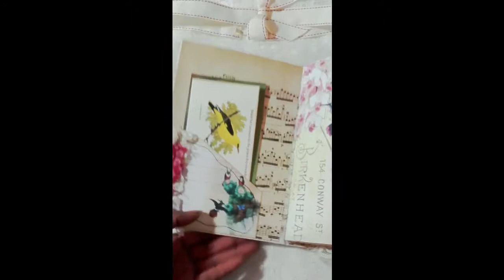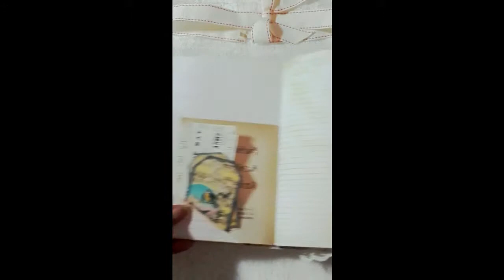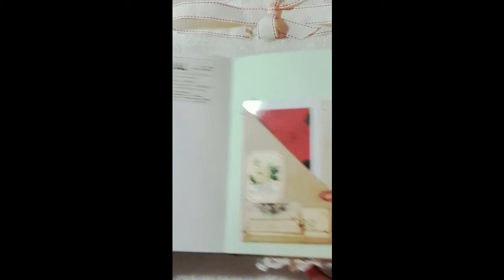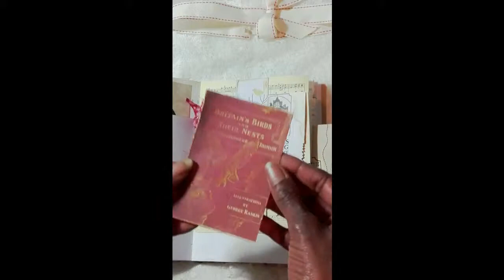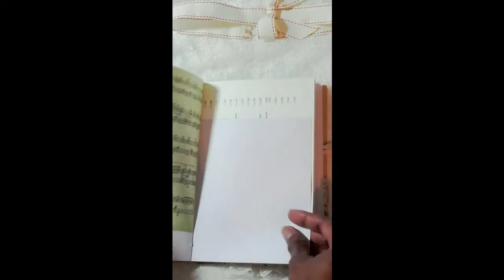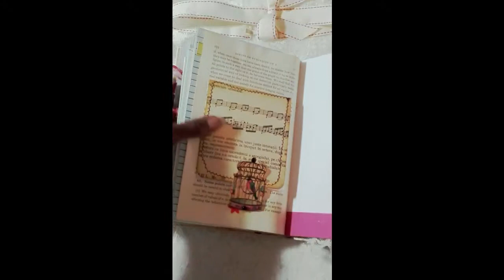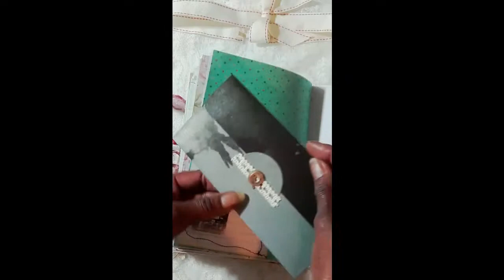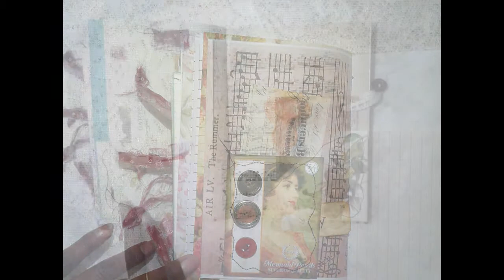Junk Journal 'Bird Song'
Sharing my 2nd Design team make for March for TsunamiRose Designs.
I have named this journal 'Bird Song' due to the papers and ephemera used. The journal measures 5 3/4 x 8 inches (soft cover)
This has 1 signature and there are 72 pages(front to back)
Lots of tags, journalling cards & ephemera (bird and music themed)